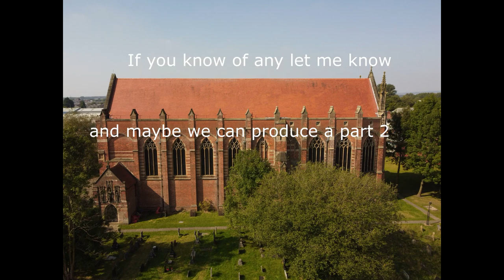Swinton Then and Now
A look back 15 years to see some of the changes around Swinton.